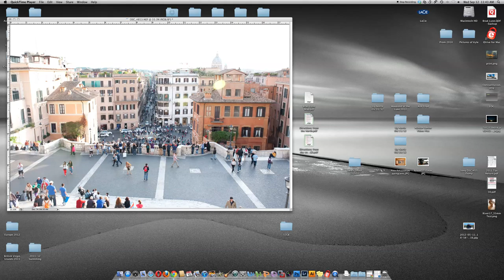Fake Tilt Shift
Workflow of a tilt shift effect using Photoshop on one of my images.